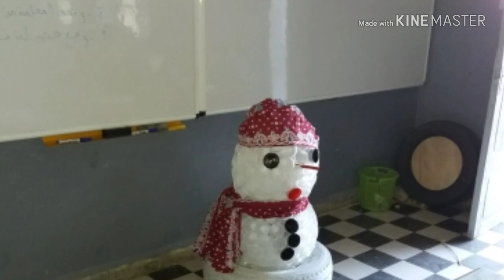انشطة النادي البيئي او النادي الفني : صنع رجل الثلج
صنع رجل ثلج انطلاقا من كؤوس بلاستيكية